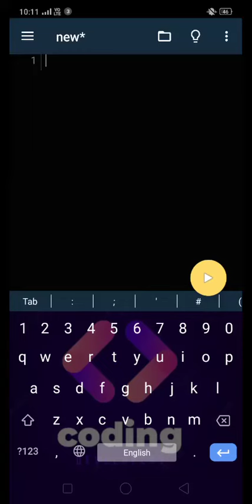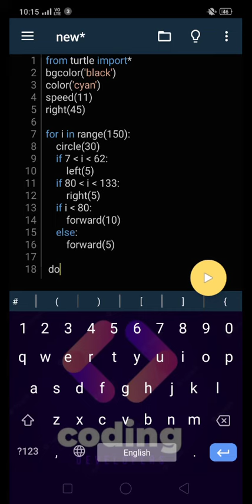draw a Infinity symbol using python turtle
source code